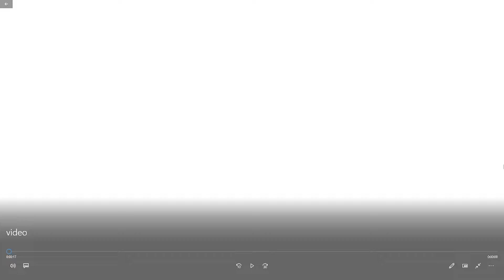NEW INTRO!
I made an intro.